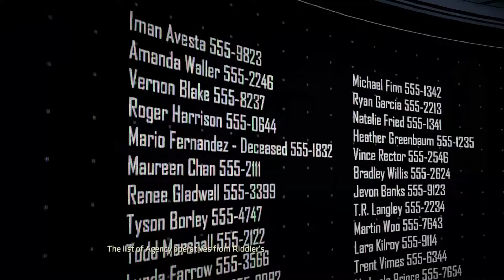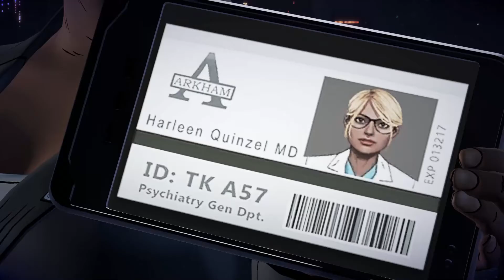PlayThrough Batman The Enemy Within #4 - Episode 1 The Enigma - Riddle Me This (No Commentary)